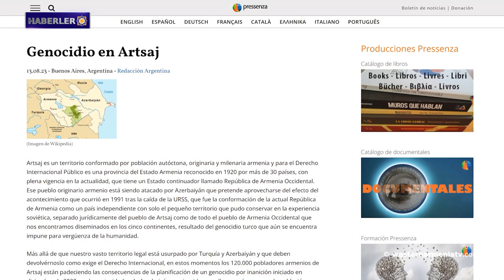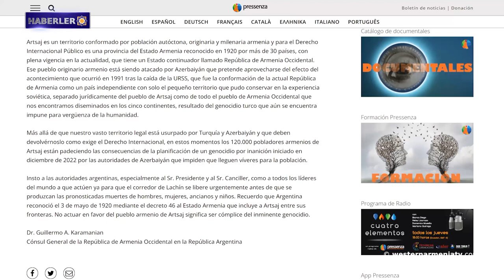Dersim Hay Platformu’nun açıklaması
1- Batı Ermenistan Ulusal Meclisi adaylarının 23. ön seçim Zoom'u

2- Batı Ermenistan'ın çocukları: Abraham Barncyan
3- Batı Ermenistan Ermenileri sorunu üzerine
4- Dersim Hay Platformu’nun açıklaması
5- Akhalkalak'ın kaybolan köyleri arasında
6- Artsakh'ta Soykırım
7- Ablukanın zorluklarını aşan Stepanakert Devlet Dram Tiyatrosu yeni bir performansa hazırlanıyor.